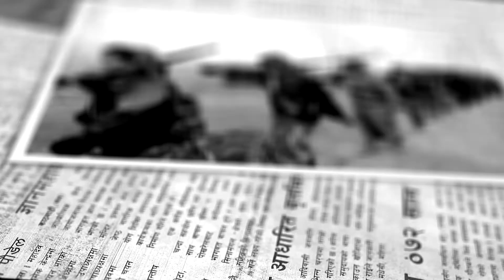Ashim Shakya - Kahilesamma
Kahilesamma - Ashim Shakya